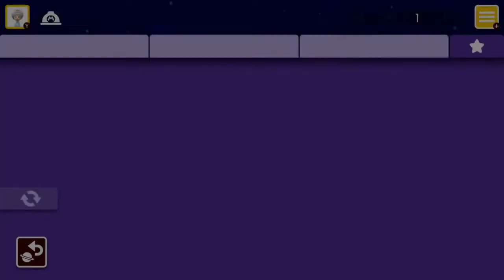Playing Subscribers Levels | Mario Maker 2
Happy Canada day everyone!!!

If you guys want us to play your level, please comment on the level code and we will most likely play it- unless this video is like super old or something.